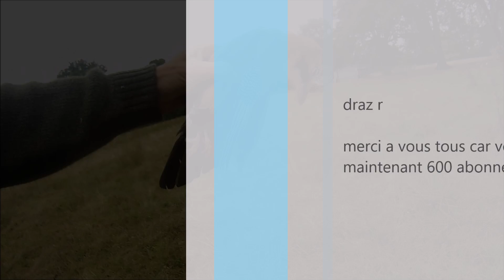chasse aux pigeons et tourterelles des bois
quelques vidéos de ce début d'année sur pigeons et tourterelles des bois
merci a vous tous car vous êtes maintenant 600 abonnés à me suivre